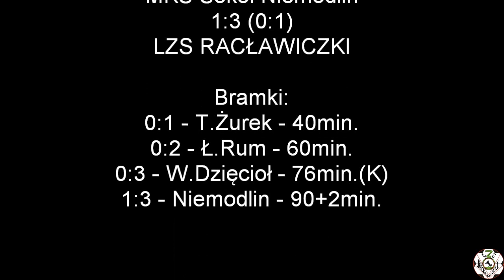02.11.2019 MKS Sakół Niemodlin - LZS Racławiczki 1:3 (0:1)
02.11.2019 MKS Sakół Niemodlin - LZS Racławiczki 1:3 (0:1)